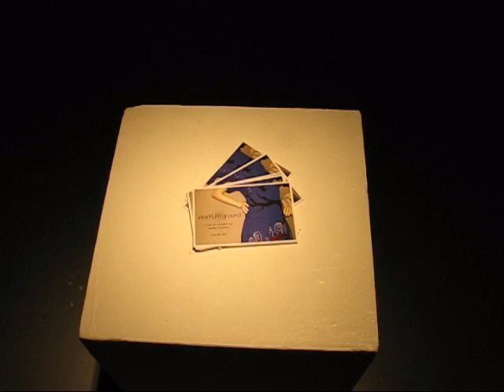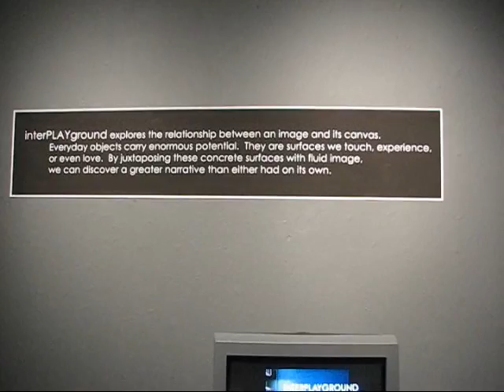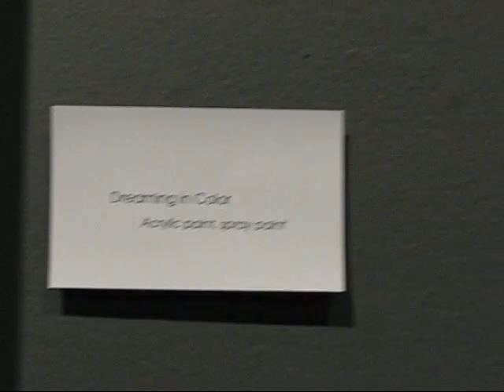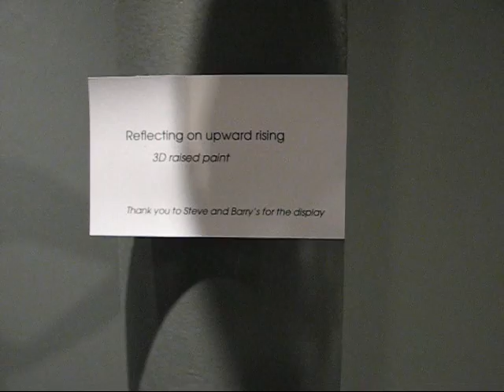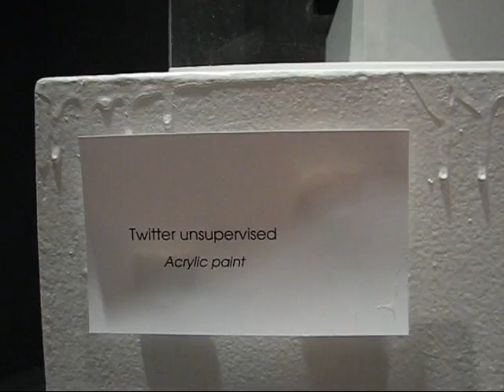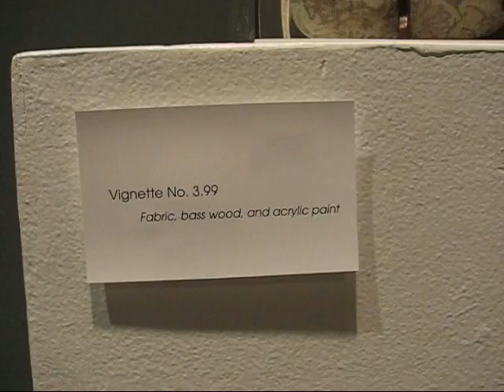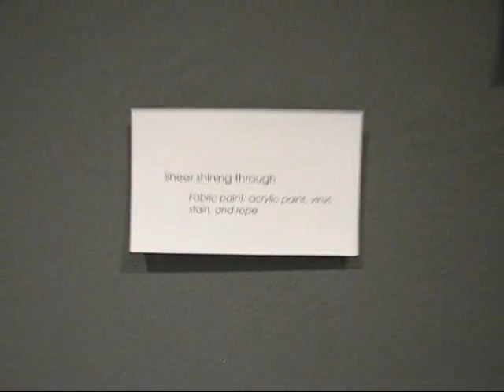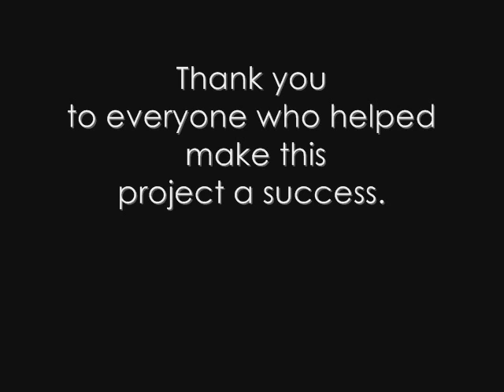interPLAYground Art Show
A solo art exhibition by Jennifer Bewerse.